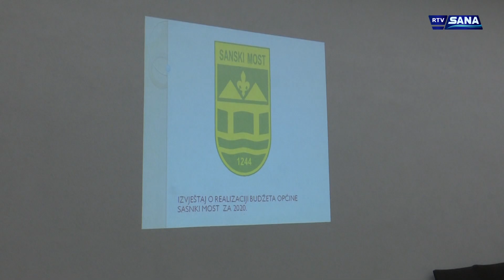Hronika Sana 3.6.2021.